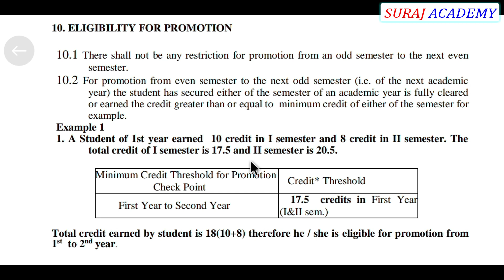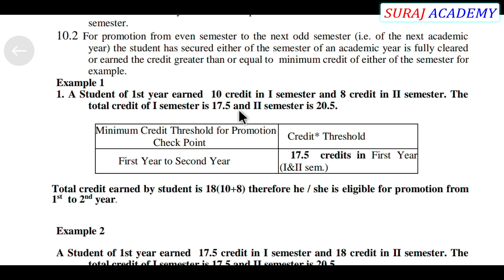🔥year back kya hota hai | 📍aktu btech ordinance 🔴aktu year back rule 2021 | 📜aktu result 2021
🔥year back kya hota hai | 📍aktu year back kaise lagta hai | 🔴aktu year back

🔥year back kab lagta hai

aktu semester exam | one_night_fight | aktu_exam_tips | aktu copy kaise likhe

🔥btech year back kab lagta hai

btech me year back kab lagata hai

aktu year back rule

aktu exam me copy kaise like

aktu result kab aayega

semester exam ki copy kaise likhe

aktu me copy kase check hoti hai

aktu me figure kaise banaye

aktu exam tips

aktu patter pattern
aktu exam pattern

aktu semester exam | aktu_exam 2021 | exam_tips | kaise_pass_ho | aktu_quantum uses

aktu semester exam | aktu exam 2021 | exam tips | kaise pass ho | aktu quantum uses | quantum

aktu semester exam kaise pass ho

@SURAJ ACADEMY